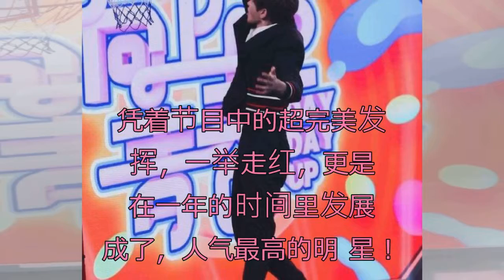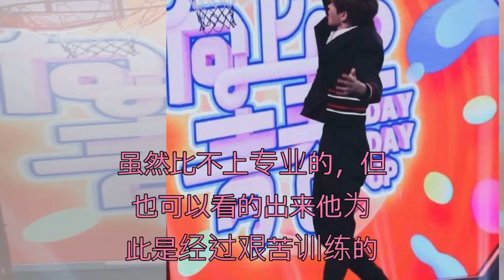蔡徐坤的篮球技术如何，他帅气灌篮，证明他还是很有篮球天赋的！